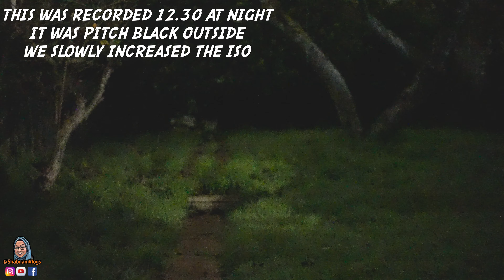কি ক্যামেরা দিয়ে ব্লগ করি?! | কেন এই ক্যামেরা choose করেছি? | New Vlogging Camera | Shabnam Vlogs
bangla tech
new vlogging camera
Bangla vlogging camera
sony a7s iii Bangla review
Bangladeshi tech
bangladeshi tech review
bangla tech review
a7s iii Bangladeshi review
vlogging camera review
new vlog camera review in Bangla
a7s ii review in Bangla
first a7s iii review in Bangla